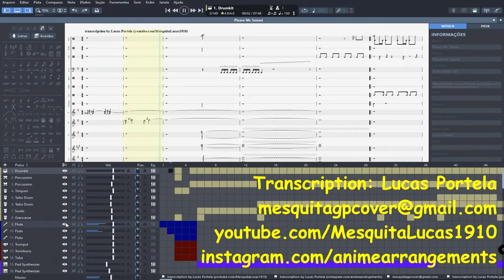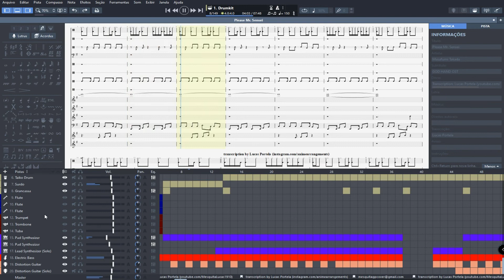GOD HAND | OST - Please Mr. SENSEI (Guitar Pro 7 Instrumental)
Credits:
Game: GOD HAND (PlayStation 2)
--- Song: "Please Mr. SENSEI" by Masafumi Takada and Jun Fukuda